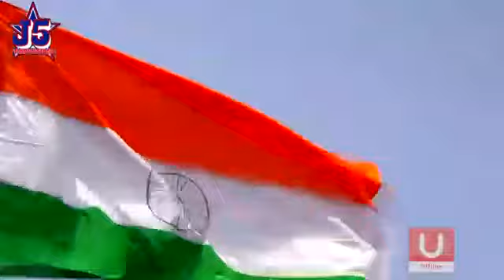12 September 2018